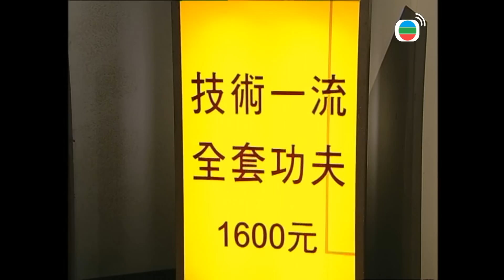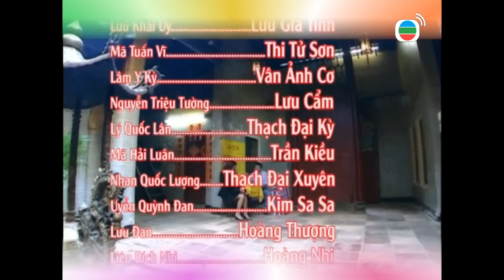Gia Đình Vui Vẻ Hiện Đại tập 251 | Tiết Gia Yến, Lâm Văn Long, Liêu Bích Nhi, Lưu Đan | TVB 2003